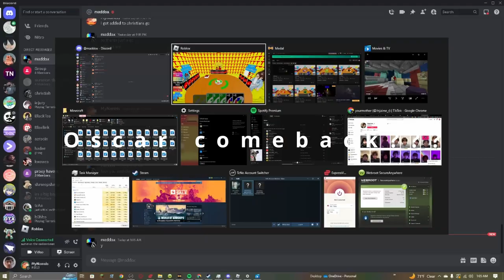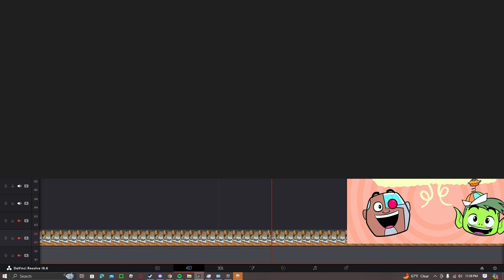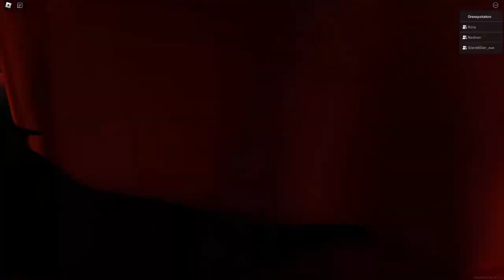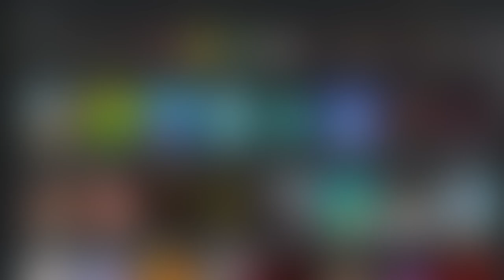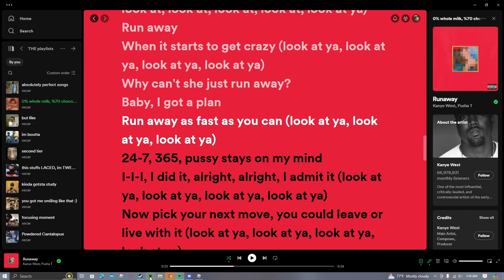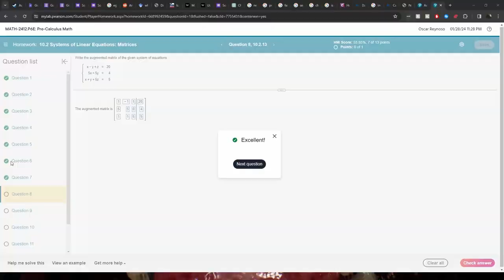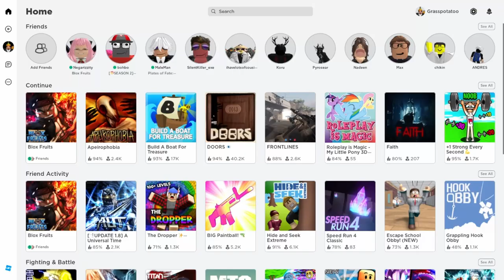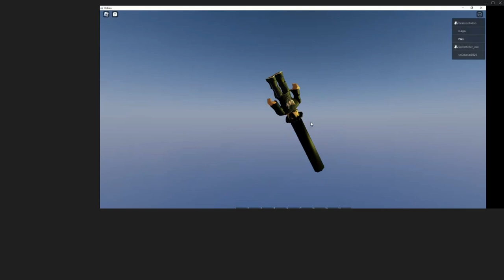like a free burrito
last uploaded in 2022, mb gangy
got kinda bored and had to get rid of sum clips for storage
got a couple more clips w a couple more ppl but its alr like 40 min long, so maybe ill make another vid in like 2 yrs or somethin